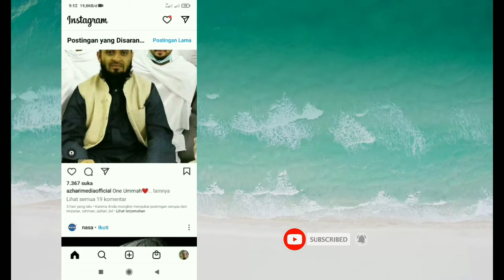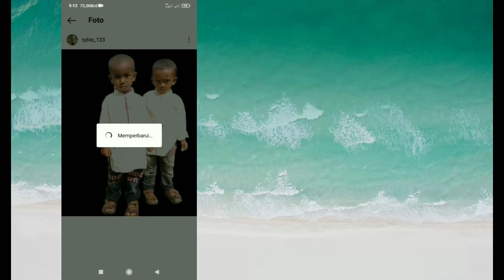Cara Memulihkan Posting yang Dihapus Di Instagram 2022 | Kembalikan Postingan Anda yang Dihapus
Cara Memulihkan Posting yang Dihapus Di Instagram 2022.

Di video ini saya akan menunjukkan cara memulihkan postingan yang dihapus di instagram. caranya sangat mudah dan sederhana. Tonton video ini dan pelajari cara mengembalikan postingan yang dihapus di instagram.

Republish it.